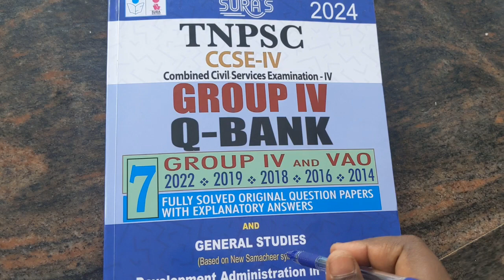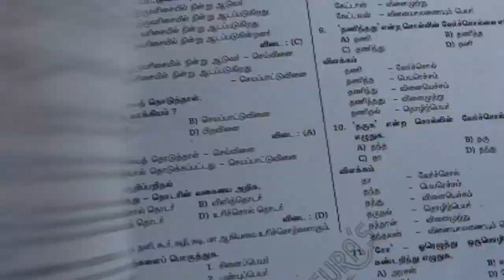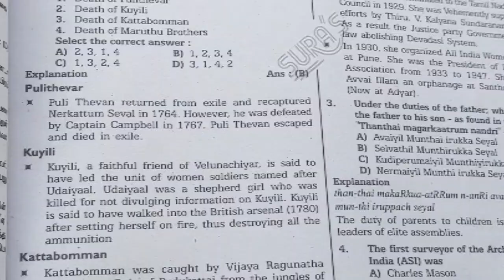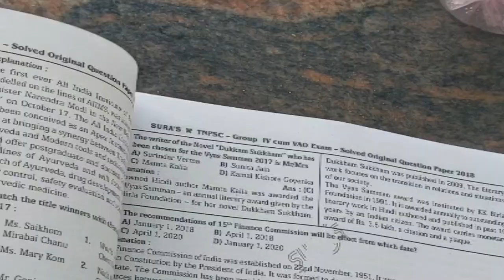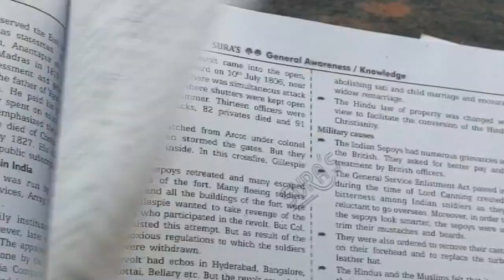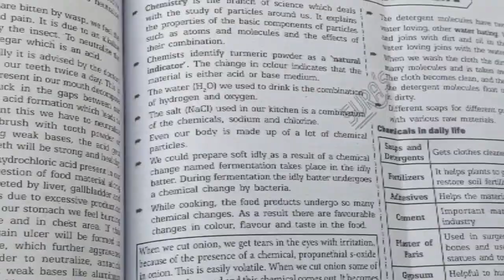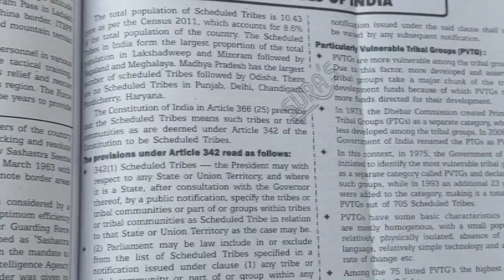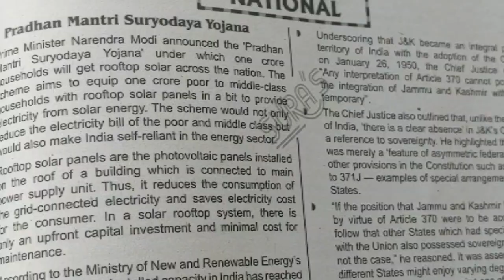TNPSC Group 4, 2 SURA Book review English edition book Last Five years question with answers Etc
TNPSC Group 4, 2 SURA Book review English edition book Last six years question with answers Etc